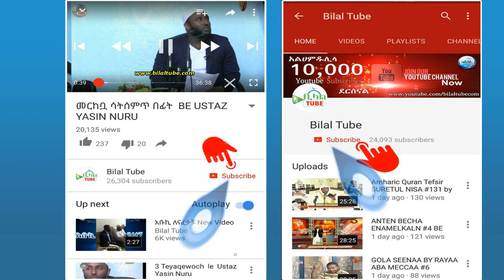ኸይር ፈላጊው TV AFRICA RAMADAN PROGRAM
Like Ethio Bilal Tube on Facebook